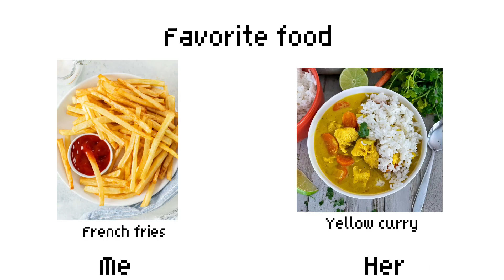Doing this trend with my bsf